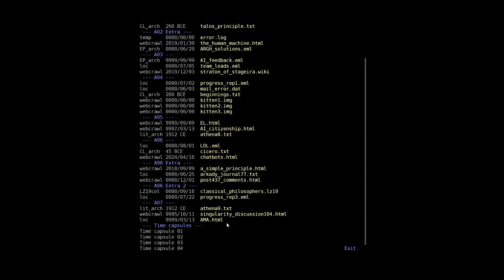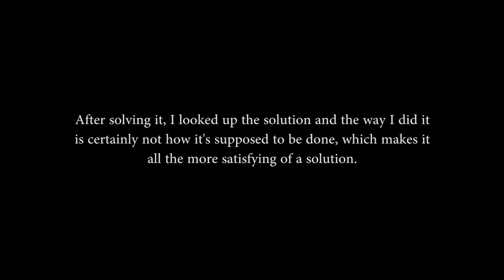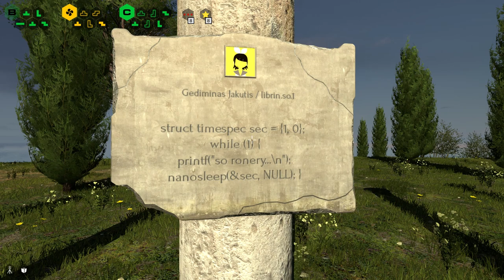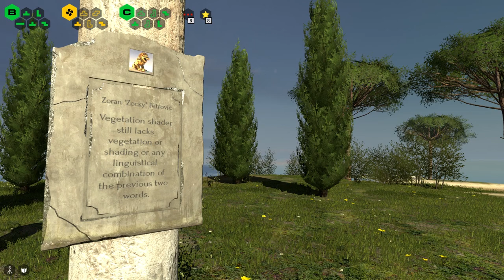The Talos Principle (Ep. 11)